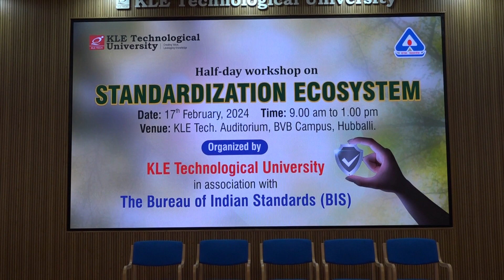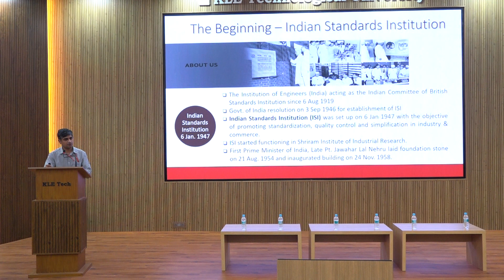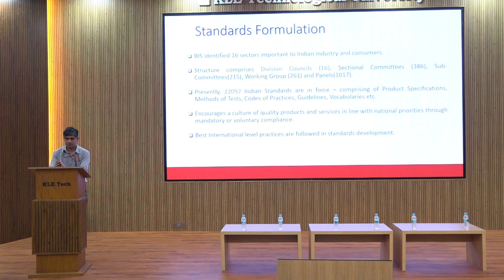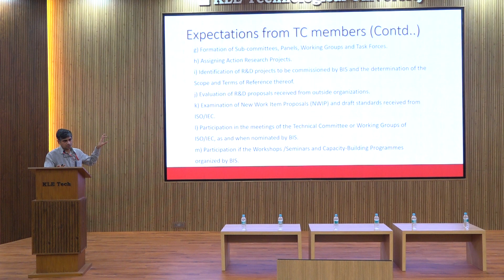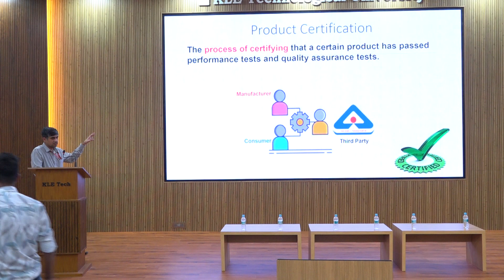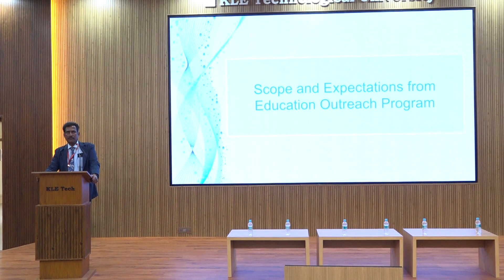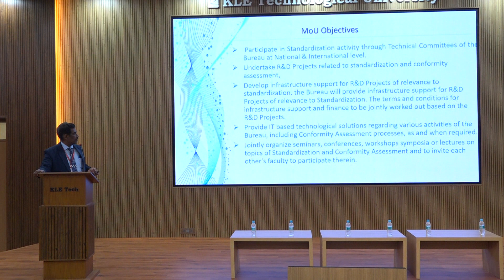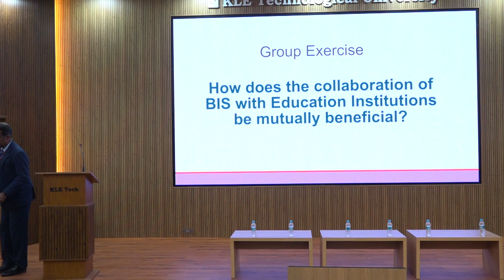Faculty Sensitization Program at KLE Technological University, Hubli on 17/02/2024. Part-1